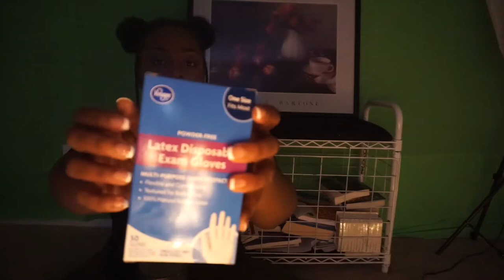Asmr Latex Gloves snippet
If you're new WELCOME!! please don't forget to SUBSCRIBE and turn on your NOTIFICATIONS ( that way you never miss a video YouTube has been unsubscribing and turning off these notifications so please check yours to be NOTIFICATION GANG

               @Z A N D I A S M R

           S E E   M O R E   O F  M E?

Sony Ar5100 (camera/sound)
Ring & side (lights)
Blue Yeti Microphone (sound)
Final Cut Pro (editing/sound)
MacBook Pro (computer)

I’m so grateful for each and every one of you.